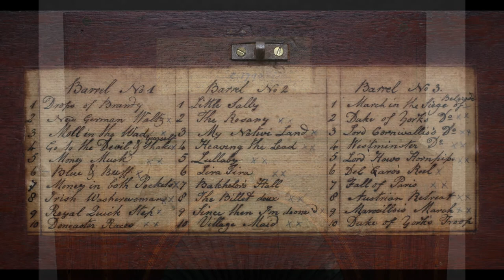Antique Longman and Broderip English Chamber Barrel Organ Circa 1790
Be sure to set player at 1080 resolution for best quality.

Manufactured by Longman and Broderip, 26 Cheapside and 13 Haymarket Streets, London.

This extremely rare and significant piece is the first 'full-size' mechanical device designed solely devoted to reproduce music in the home. Think about that.

It predates all cylinder and interchangeable disc 'music boxes' which would begin to become available about a couple decades later.

It is derivative of English church barrel organs, scaled down for use in home parlors of the upper class.

It is in excellent cosmetic and mechanical condition.  The cosmetic treatment inside the oval section may be different from the original.

Six stops (1 drum, 1 triangle can be turned off)
17 Keys including drum, triangle

60 Pipes:
1 rank – 15 wooden pipes (closed Diapason)
1 rank – 15 lead pipes (Principle)
1 rank – 15 lead pipes (12th)
1 rank – 15 lead pipes (15th)

In the video, all stops are working simultaneously to show there is air pressure reserve and that the drum and triangle are working, but all stops 'on' is not at all the optimum setting for any particular song played in the video.

Dimensions: 24” wide, 17 3/4” deep, 53” high

Supplied with (3) 16 1/2” interchangeable cylinders each with 10 tunes for a total of 30. All of them play correctly.

Cylinders are stored in a separate compartment which opens in the side of the base of the organ.  Barrels are changed through the flap in the left side of the case.

Drum and triangle occupy top part of the cabinet in the front, barrel in center and the bellows below.

Cabinet is mahogany with engraved and inlaid designs on the legs and borders.

Signed on the barrels:
"Longman & Broderip... Manufacture, Repair, and Sell, Wholesale and Retail, Organs, Piano Fortes, Harpsichords, Spinnets, Violins, Guitars, Flutes, Fifes, Horns, Clarinets and every other kind of Musical Instrument. Also Engrave & Print the greatest variety of Music by the most approved Masters. Harpsichords, Piano Fortes and Spinnets Tuned in Town & Country, on the most reasonable Terms by the Year, Quarter, or Pr. Time. N.B. Import the best Roman Strings & genuine German Wire. Large Allowance to Merchants, Captains of Ships & others who take for Sale."

Seller may deliver depending on distance or will assist on shipment.